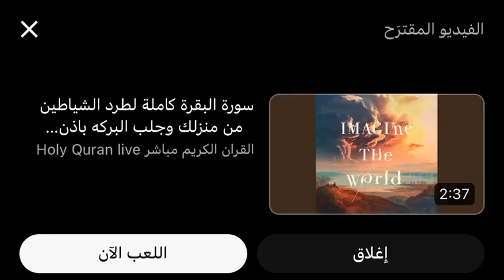فاصل قناة نسمة الزرقاء 2012 2013 2014 2015 2016 nessma blue ident